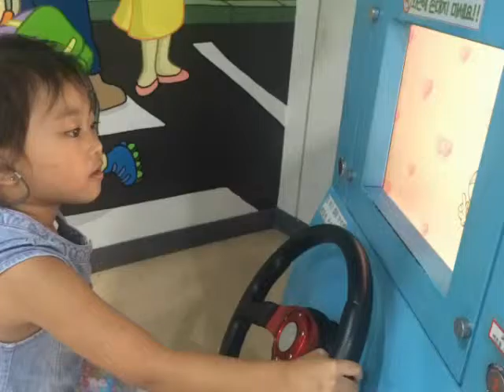YooMinHyeong travel Sept. 11, 2015